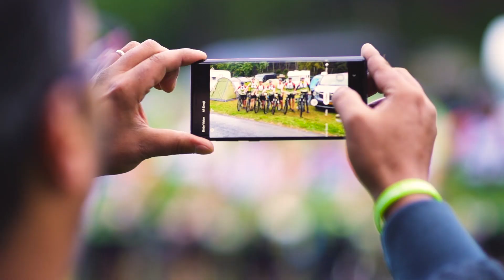Duchenne Heroes 2019 - Dag 1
Samen trappen wij Duchenne de wereld uit!

Wordt u ook een hero in 2020 en helpt u mee in de strijd tegen Duchenne?